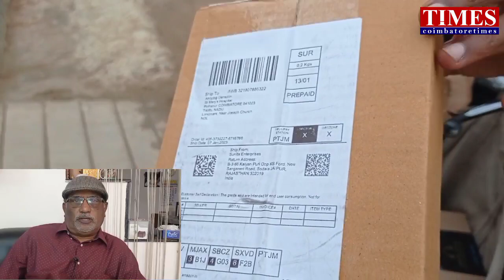Online Buy Danger|என்ன செய்வது?citizens voice Coimbatore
ஆன்லைன் வர்த்தக நிறுவனங்களை முறைப்படுத்த பொதுவான அமைப்பை உருவாக்க வேண்டும். சிட்டிசன்ஸ் வாய்ஸ் கோயம்புத்தூர் வாடிக்கையாளர்களின் சேவையை முறைப்படுத்த கோரிக்கை விடுத்துள்ளது.